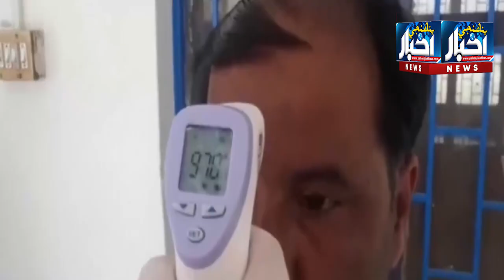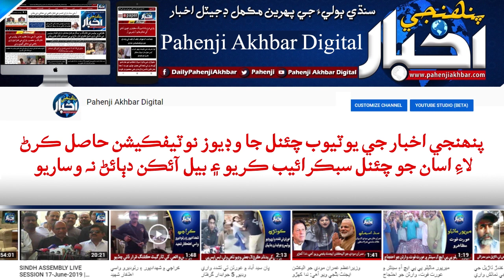ايراني اُڏامن تي رابطا ڪيا پر وفاقي وزيرن ڪال اٽينڊ نه ڪئي: وڏو وزير